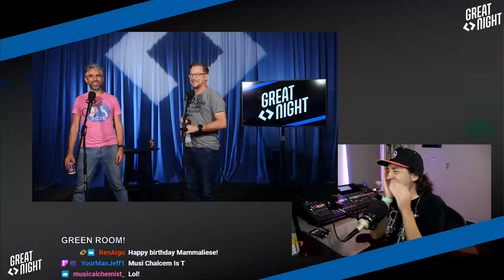Great Night #14: Green Room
Join Brian, Justin, Brett Weaver, and Matt Donnelly in the Green Room: betting on your flight, hanging up on Heaton, and those classic travel pro-tips! Also, table mold with Bryce, Cory, and Annaliese.